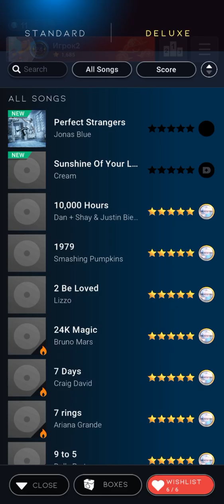Beatstar | She Shreds